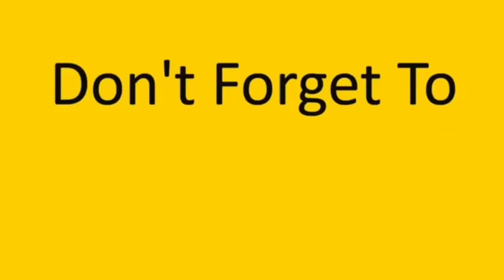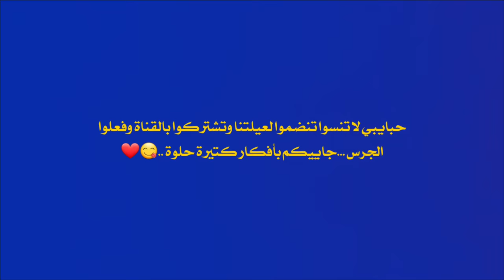أنا وخدوج ما صدقنا اللي صار..؟ إنتوا راح تصدقوا..!!!🤔👇 obada kauoge